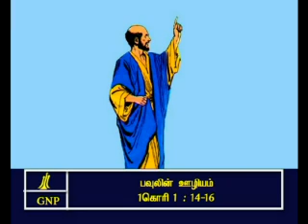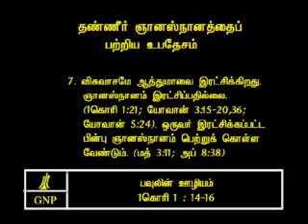TAMIL BIBLE VIDEO COMMENTARY 1CORINTHIANS 1 PART 4